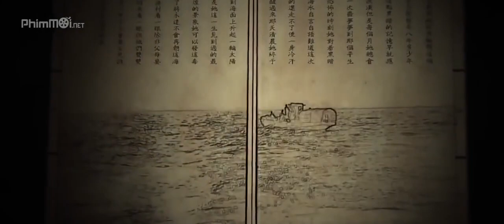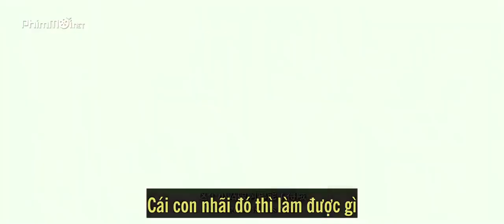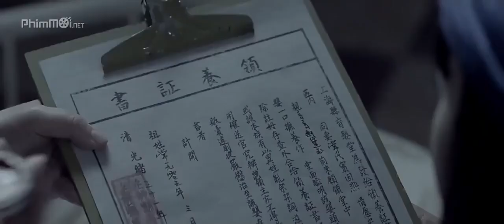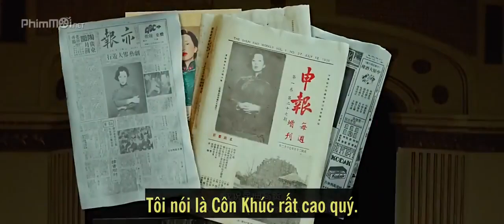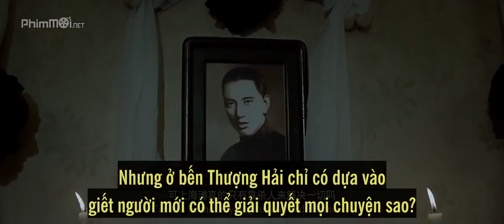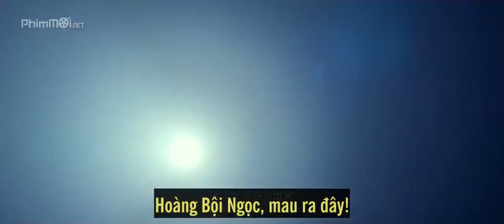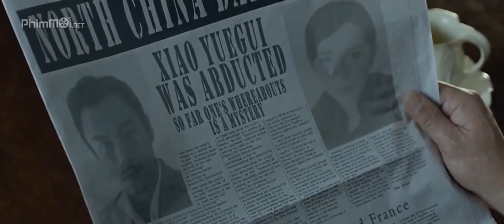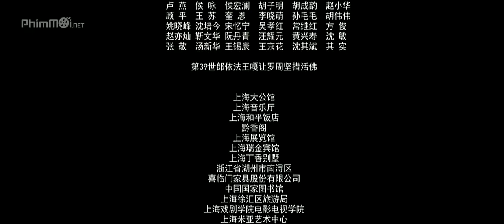Phim Hành động: Vua Thượng Hải (HD - Phụ đề)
Lord of Shanghai (Chinese: 上海王) is a 2016 Chinese action film co-written, produced and directed by Sherwood Hu and stars Hu Jun, Yu Nan, Rhydian Vaughan, and Qin Hao.[1] The film is an adaptation of Hong Ying's novel of the same name.[2] It picks up the story of three generations of the Lord of Shanghai and their love story of the legendary woman Xiao Yuegui. The film was first released in China on February 17, 2017.

Traditional 上海王
Simplified 上海王
Mandarin Shànghaǐ Wāng
Directed by Sherwood Hu
Produced by Sherwood Hu
Written by Sherwood Hu
Pang Bei
Hong Ying
Based on Lord of Shanghai by Hong Ying
Starring Hu Jun
Yu Nan
Rhydian Vaughan
Qin Hao
Cinematography Andrzej Sekula
Edited by Xiaohong Chen
Ka-Fai Cheung
Production
company
Shanghai Film Studio
Shanghai Hus Entertainment
Shanghai International Group
Distributed by Xiangshan Fenghai Media Technology Co., Ltd.
Release date
19 June 2016 (Shanghai Festival)
17 February 2017 (China)
Running time
111 minutes
Country China
Language Mandarin

In the early 20th century. Xiao Yuegui (Yu Nan) is sold as a maid to a Shanghai brothel, where Madam Dai Yu (Bai Ling) doesn't like her because she has a no-count big foot with big breasts. But soon she becomes a lover of Chang Lixong (Hu Jun), who is the gang leader of Hong society. After meeting with Huang Peiyu (Qin Hao), a leader of the secret society and underground resistance movement Tongmenghui, Chang Lixong is assassinated during an escape by Huang Peiyu wife. Xiao Yuegui becomes helpless and then goes to the countryside, where she gives birth to a daughte

Phim Hành động: Vua Thượng Hải (HD - Phụ đề). Chúc các bạn xem phim vui vẻ